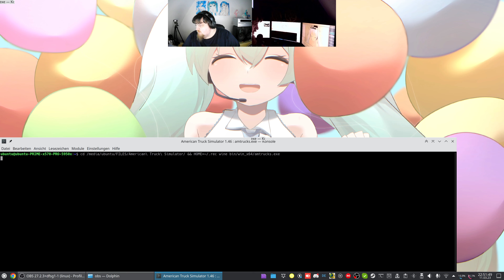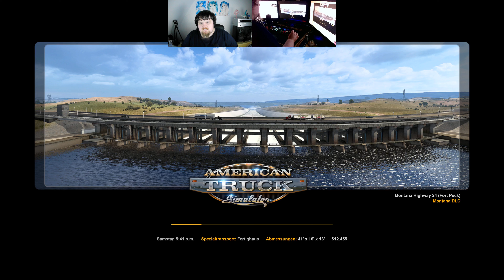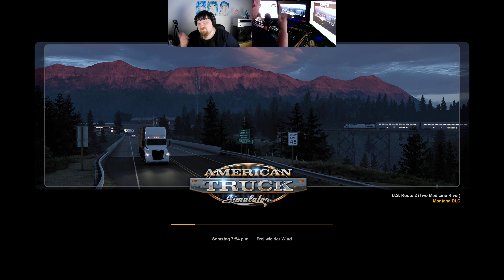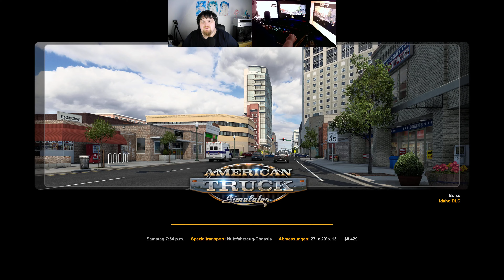Let´s Play ATS - American Truck Simulator #099